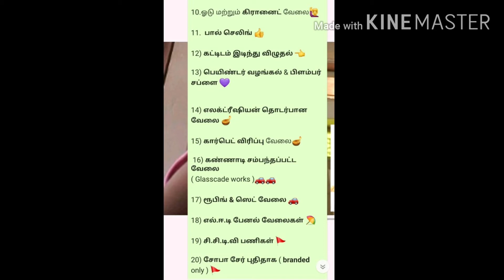Ajmeer placement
Meeran Engineers
All kind of business followed  under hr